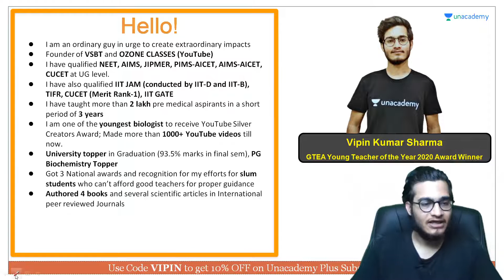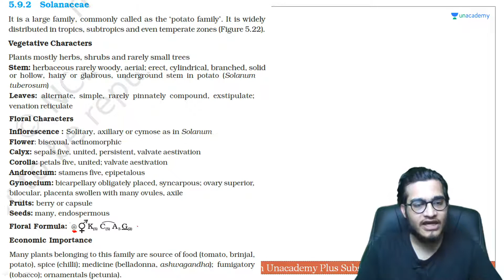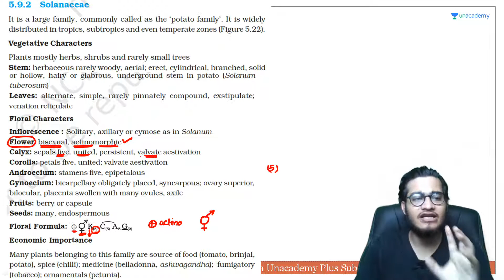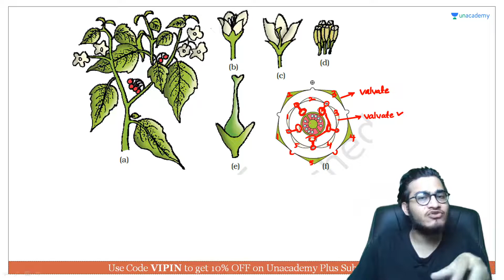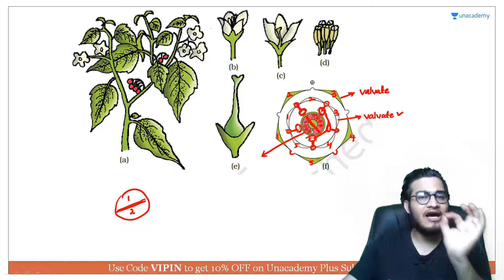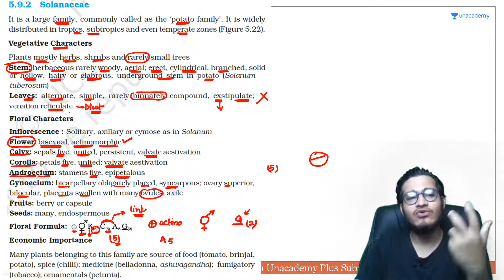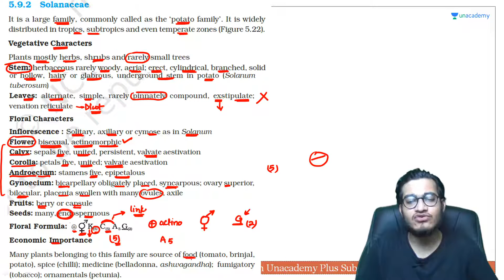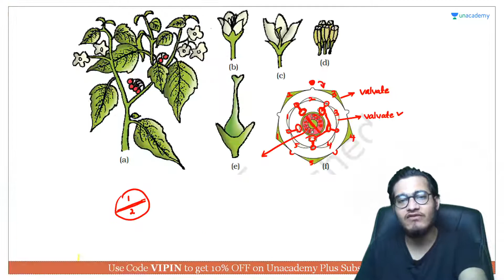Family - Solanaceae | NEET Biology | NEET UG in 10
This bite-sized video covers the details of Family - Solanaceae in a nutshell. NEET UG aspirants should utilize these videos for a quick revision and concept clarity. These bite-sized videos are the best for people looking for concise information to crack the NEET UG with flying colors.

Unacademy Subscription Benefits:

1. Learn from your favorite teacher
2. Dedicated DOUBT sessions
3. One Subscription, Unlimited Access
4. Real-time interaction with Teachers
5. You can ask doubts in a live class
6. Limited students
7. Download the videos & watch offline